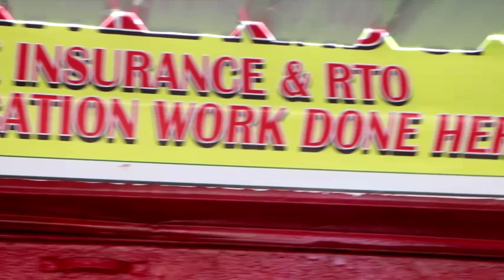Inauguration of janta xerox at public garden road near RTO office Gulbarga